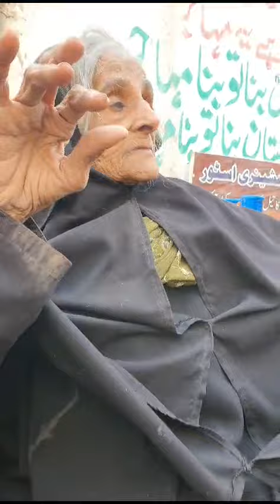Very Emotional Moment uff Allah Bahoo chor chali gai hai amma ko || Landhi Mai Aaj Subah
Video from Al-Mustafa Educational Academy